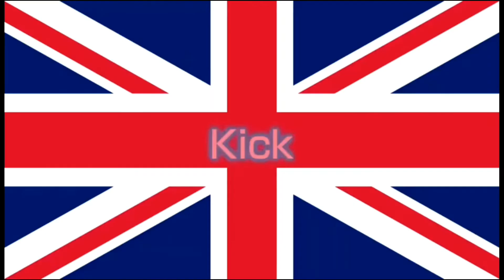Charlie Brown Aaugh Custom Sparta Source